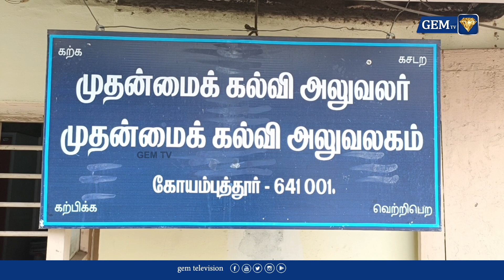எங்கும் லஞ்சம் ,எதிலும் லஞ்சம், படிப்பதற்கும் லஞ்சம் _ பெற்றோர்கள் ஆவேசம்... | GEM NEWS